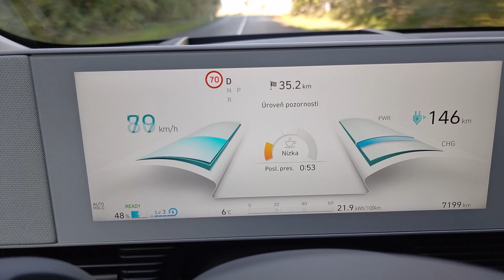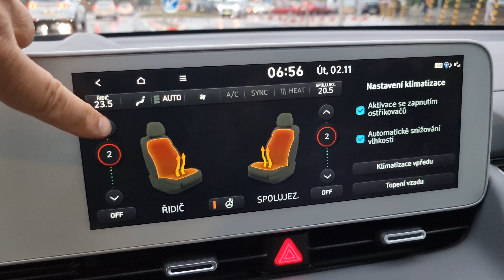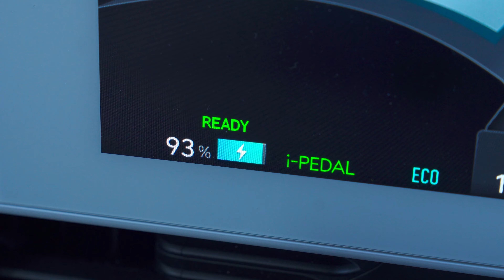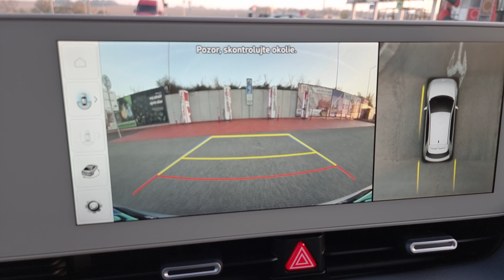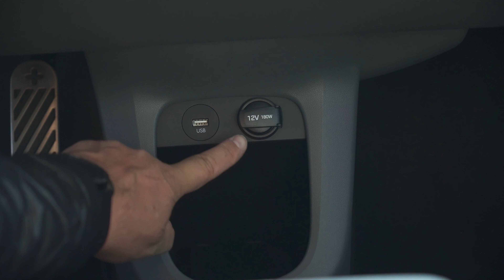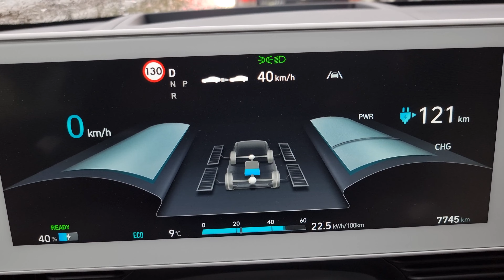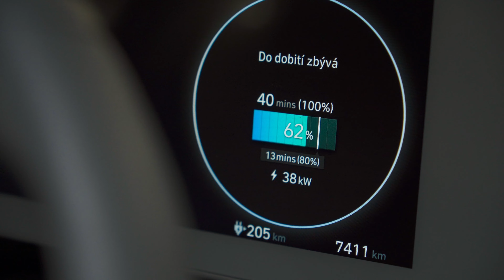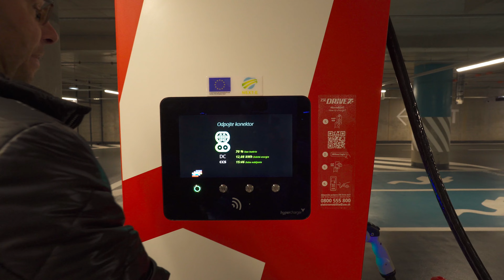Hyundai IONIQ 5: Takto má vyzerať elektrické auto v roku 2021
Testovali sme najnovší elektromobil od Hyundai. Presvedčil nás technologickou výbavou, dojazdom a celkovou úžitkovou hodnotou. IONIQ 5 je elektrickým autom s rýchlym nabitím a svižnou akceleráciou.